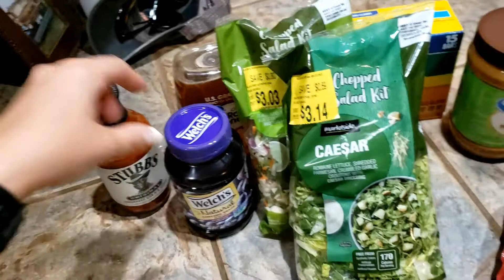30 DAYS OF GF/DF FAMILY // WEEK 3 (AND A HALF) // MOM THOUGHTS // WHAT HAVE WE LEARNED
What an educational experience!! This whole 30 days of no gluten or dairy has revealed so many things to me. I am glad we did it and now it is time to look ahead at what kind of changes this means for our family.

Are you a GF/DF family? What things have you learned along the way?